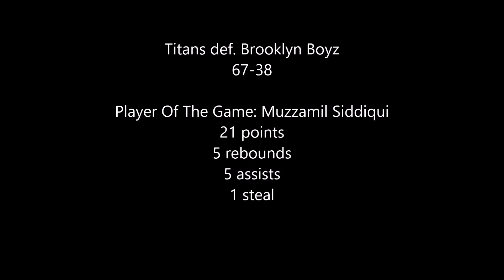Week 2: Brooklyn Boyz vs. Titans